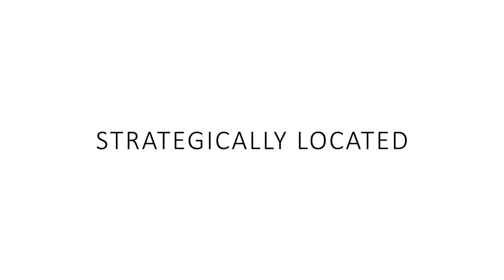Haier Direct Motion ABT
Dankzij de nieuwste Haier innovaties blijft jouw was voortaan perfect schoon, zodat je jouw gezin beter kan beschermen tegen ziektekiemen, bacteriën en allergenen. Grâce aux dernières innovations de Haier, votre linge reste désormais parfaitement propre, ce qui vous permet de mieux protéger votre famille contre les germes, les bactéries et les allergènes.